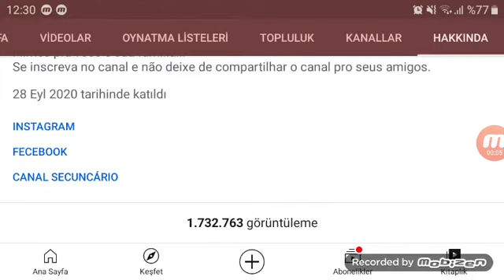FLIMES BR 2.0 Are You Serious!?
What's we Language?